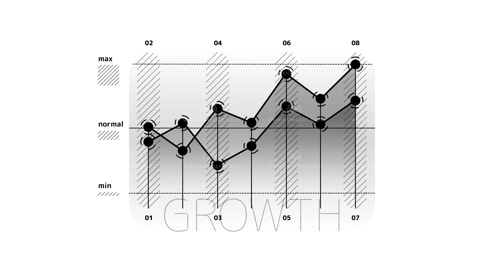Line chart of growth with rotating markers on the alpha channel.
Decorative chart of growth with rotating markers, animated infographic element on the alpha channel.